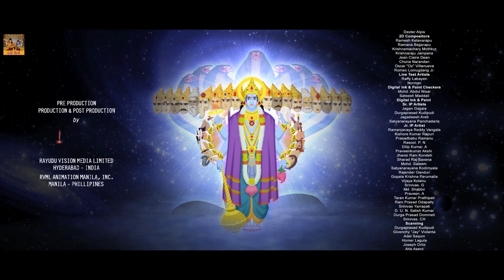Lava Kusa Telugu Animated Full Movie | Telugu Moral Stories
Lava Kusa Telugu

Presented by The Kanipakam Creations in Association with RVML Animation & Atlantic Crossing Productions
Executive Producers: R Sudheshna, R Mahesh, R Sudeep
Created & Produced by Rayudu V. Sashank
Director: Dhavala Satyam

For more Animated Moral Stories